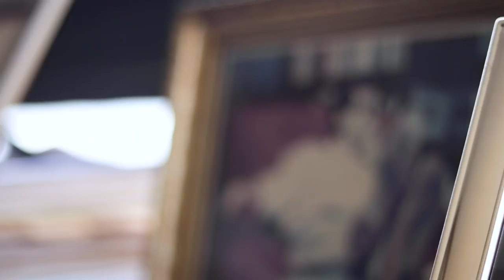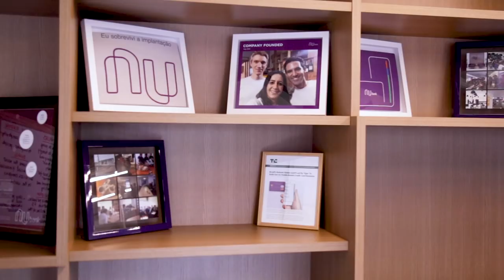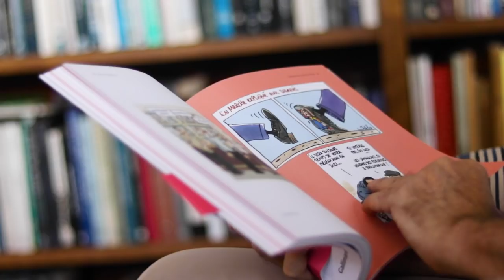Conheça os Nubankers | Gustavo Franco | EP8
Neste episódio, o economista Gustavo Franco conta como é ser um consultor estratégico no Nubank e os desafios desse papel. Na série Meet The Nubankers, você conhece quem nos ajuda a deixar os serviços financeiros cada vez mais simples. Assista!